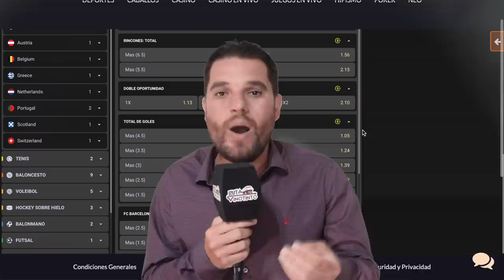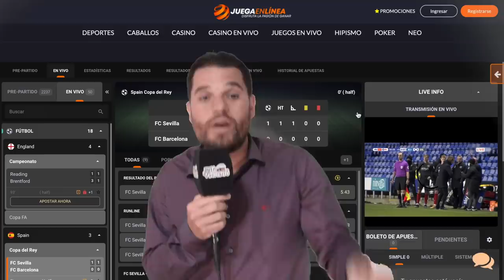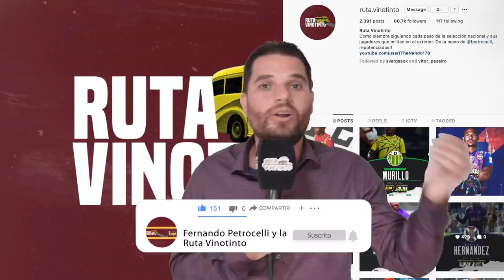FARIÑEZ TITULAR EN FRANCIA // RIVALES DE RONDÓN EN CSKA // UN PALITO PARA EL FUTVE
Nuestro equipo está integrado por:

Dirección y conducción: Fernando Petrocelli (@fpetrocelli)
Producción: Sara Serfati (sarita_serfaty) y Juan Andara.
Asistente de producción: Darío Durán (@DarioDuranEs)
Postproducción: Juan Andara R. (@JuanAndaraR)